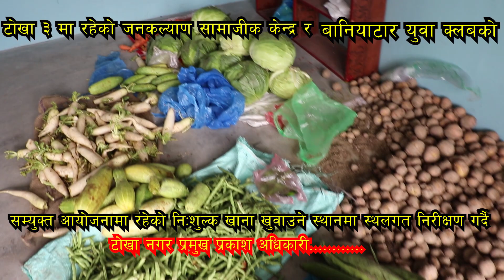टाेख नगर प्रमुख प्रकाश अधिकारि बाट ,बनियाटार युबा क्ल्ब र जनकल्यान समाजिक केन्द्रकाे अनुगमन ।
तोख नगर प्रमुख प्रकाश अधिकारि बात ,बनियातार युबा क्ल्ब र जनकल्यान समाजिक केन्द्र अनुगमन ।

© & P Shiva Kailash Kala Mandir